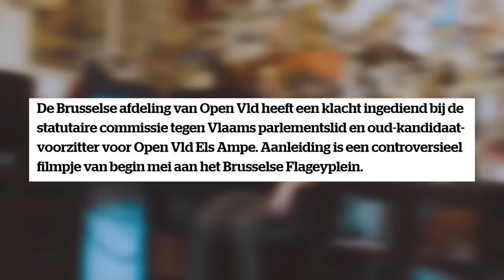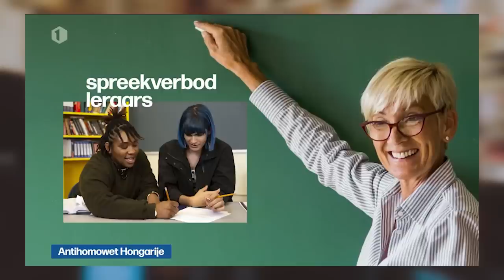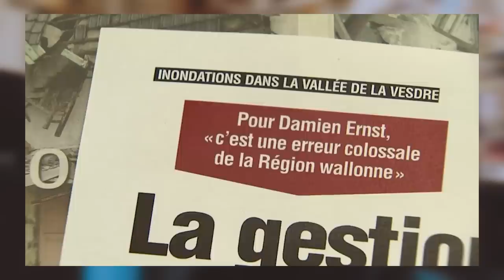ANGST VOOR ALLES | De Preek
Begint al maar schrik te krijgen…

0:00 Begin
1:32 Rambo III
3:34 Els Ampe
5:18 Standaardtijd
6:25 Chinese communisten
7:29 Hongaarse homo’s
9:56 EK Voetbal
12:01 Corona en Pukkelpop
15:02 PFOS
19:07 Het Weer
23:07 Asielzoekers met honger